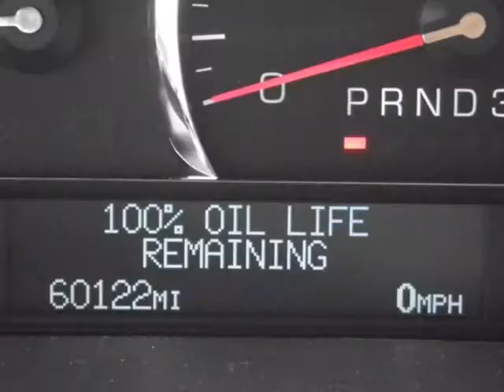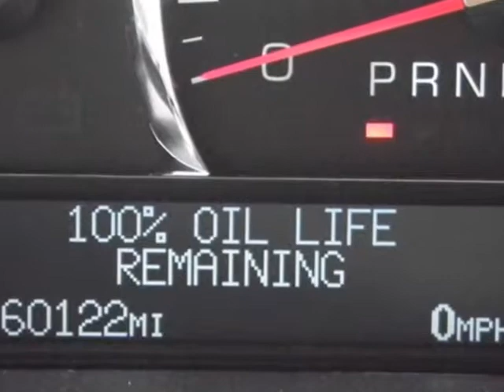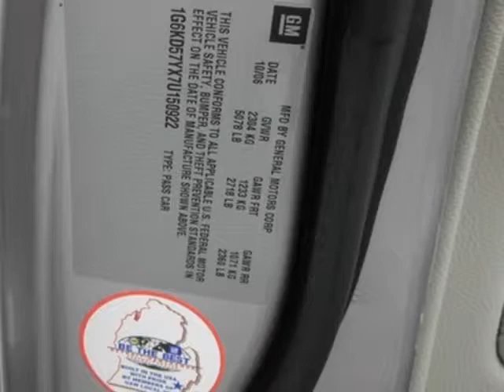2007 CADILLAC DTS 4dr Sdn Luxury I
This LOCALLY OWNED 2007 DTS is presented to you with a CLEAR CAR FAX REPORT and with all records available. Having been purchased serviced and traded here at COAST CADILLAC along with the fabulous condition in which it was kept you can expect many years of driving pleasure from this excellent DTS. We at COAST CADILLAC are fortunate in that we are able to trade for the absolute finest automobiles with the lowest mileage you can find anywhere and this well equipped 2007 DTS is a great example of the highly desirable inventory we have for your consideration. You will enjoy all the features on this locally owned Cadillac with options like; FULL LEATHER SEATING WITH MULTIPLE DRIVER MEMORY SETTINGS HEATED AND COOLED POWER FRONT BUCKET SEATS HEATED REAR OUTBOARD SEATS POWER MASSAGING LUMBAR SUPPORT POWER TILT AND TELESCOPING WOOD ACCENTED STEERING WHEEL PREMIUM BOSE AUDIO WITH IN DASH 6 CD CHANGER AND AUXILIARY INPUT WOOD PACKAGE TRI ZONE CLIMATE CONTROL REAR VANITY VISORS POWER REAR DECK SHADE GRAPHITE COLOR CARRAIGE ROOF PARKING SENSORS AND CHROME WHEELS. NEED MORE INFORMATION PRICING OR ADDITIONAL PHOTOS? Your contact will be MARSHALL ZIMNY at and I will provide you with everything you need from a virtual walk around description to a custom video sent to your email today. Buyers from all around the globe have said that working with an experienced Internet professional has made their transactions both simple and easy!